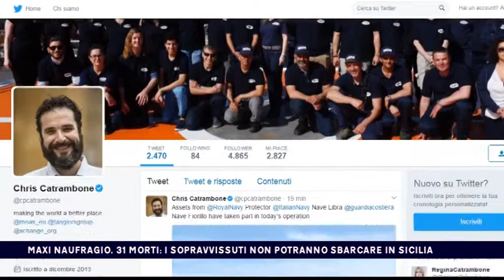MAXI NAUFRAGIO, 31 MORTI, I SOPRAVVISUTI NON POTRANNO SBARCARE IN SICILIA del 24-05-2017